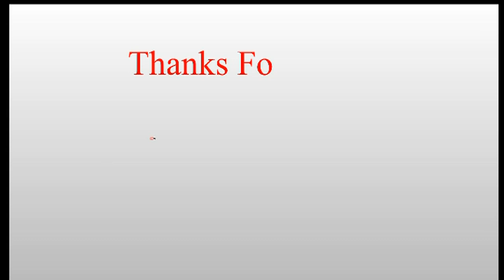Saaho Trending News | Latest Information